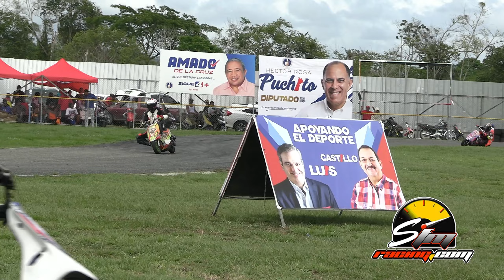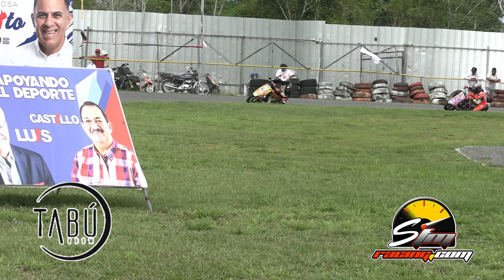Categoria Dio Stock 3ra Carrera Circuito HR 2024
y se parte de nuestro programa todos los viernes a la 5 de la tarde

Team La Ceniza Racing @lacenizaracing

TBD Monumental @TBDmonumental

La Ñoña Racing Team @juliordpnunez
Motorlandrd @motorlandrd

Kartodromo United Petroleum @pistadekarting

Tony Drink @tonychillounge

TabuRoom @taburoom

Robelyn Rent Car @robelyn_rentcarsrd
@cashdiorr_ cashdiorr___

De Leon Car Whash @deleoncarwhash